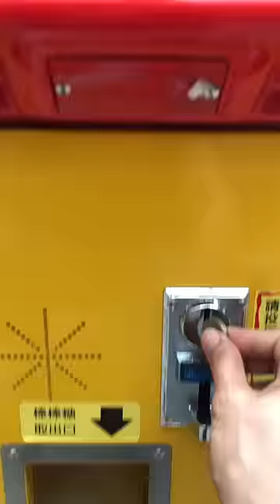Lollipop vending machine 🌈🌈🍭🍭🤩🤩satisfying